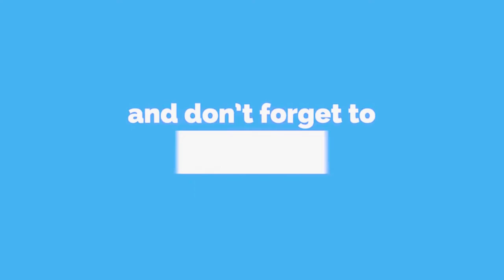Bahut Pyar Hai Tumse Is Liye Door Jaana Hai Sayali Waghmare POETRY UNI ALFAAZ 2022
UNI Alfaaz Proudly Presenting The Brand New Poetry "Bahut Pyar Hai Tumse Is Liye Door Jaana Hai  " By Very Beautiful Personality  Sayali Waghmare

JOIN for Laughter Emotion Romance and Fun... Share_your_Creation with Us..

Our_Latest_Videos

A Mimesis Media Inc Initiative
Concept Created & Initiated By Neelam R Singh & Indravesh K Yogi